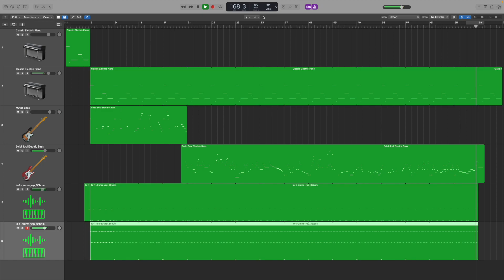Zelinth - Oliveru Branches [Crude Project #7] (Royalty-Free)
Simple Seventh Chord LoFi with a solo bass in the background, the solos is more of a freestyle and then corrected for certain parts in the MIDI.